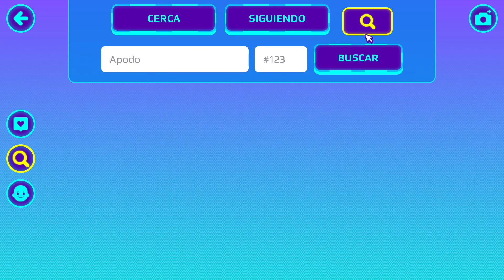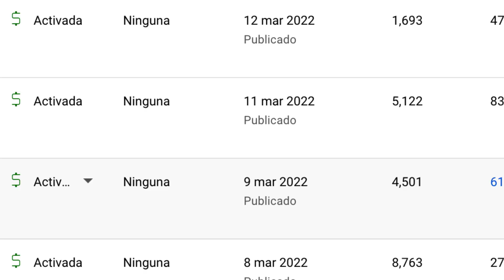😱 ¿ARCHIVOS XD 2.0 EN PK XD? 5 POSIBLES PISTAS 😱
Hola GAMERS! Recientemente estaba pensando y generando teorías ¿Archivos XD 2.0? ¿Será posible? En este video te presento 5 pistas sobre la posible entrega de esta gran actualización 😱❤️

🎮 MI SETUP GAMER 🎮

PC Gamer:

Silla Gamer:

Microfono Grabación:

Audífonos Gaming:

Mouse Gamer:

Mouse Pad RGB:

Base PC Gaming:

Te invito a visitar mi casa, juguemos PK XD!

Usuario: Gamesis
ID: 000